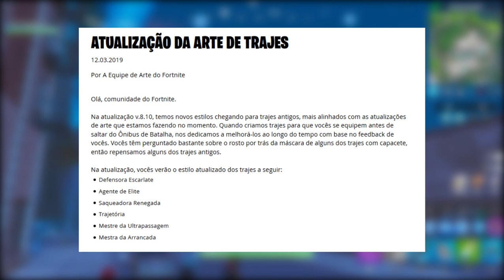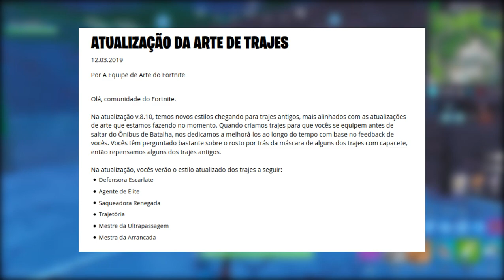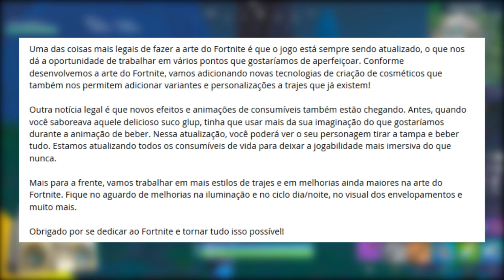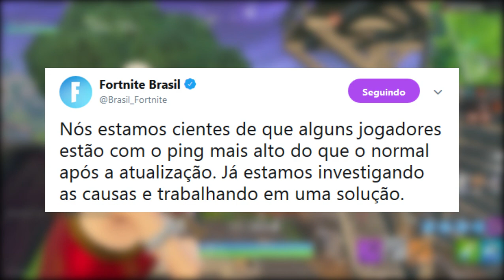FORTNITE - NOVOS ITENS GRÁTIS e ITENS DE CURA ANIMADOS?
Fala gurizada, Vagabbss aqui com mais um vídeo, e dessa vez falando muitas novidades do Patch 8.1 do Fortnite Battle Royale, como Novos Desafios com Recompensas Grátis, Modo Fuga, Animação dos Itens de Cura, Skins com Novos Estilos e muito mais. Espero que gostem :)